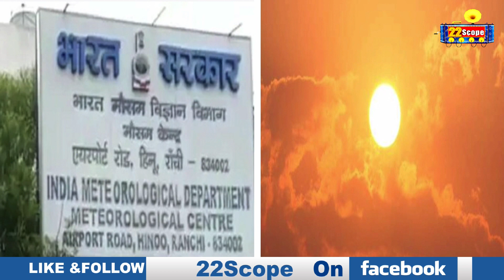Jharkhand में गर्मी से जनजीवन हुआ प्रभावित,कोडरमा में बढ़ती गर्मी से स्कूली बच्चों को हो रही परेशानी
Normal life affected due to heat in Jharkhand, school children are facing problems due to rising heat in Koderma

About Channel:
22Scope is a leading digital media platform of Jharkhand & Bihar. We are highly reliable and most trusted for political news, sports news, educational news, etc.

22Scope Live TV | 22 Scope | Hindi News | 22 Scope लाइव